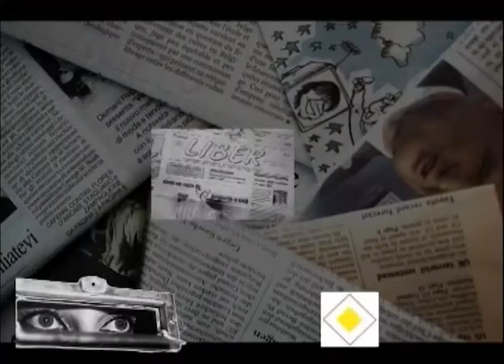PRESA LIBERA TRECERE - 2 IUN 2020 - PROIECTE CULTURALE